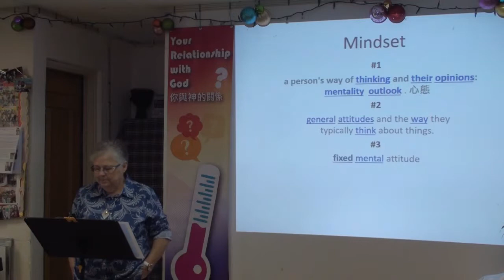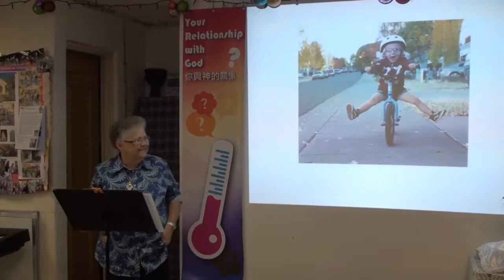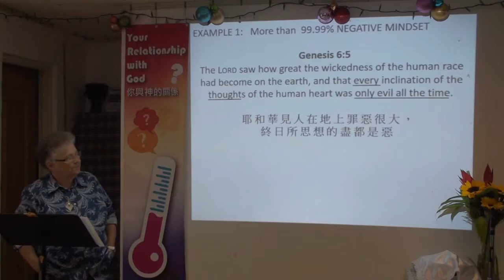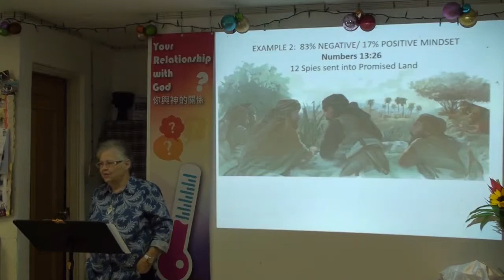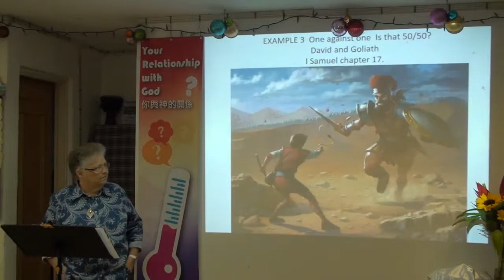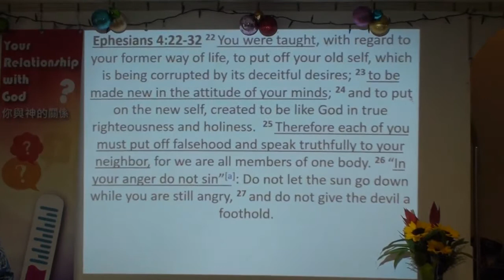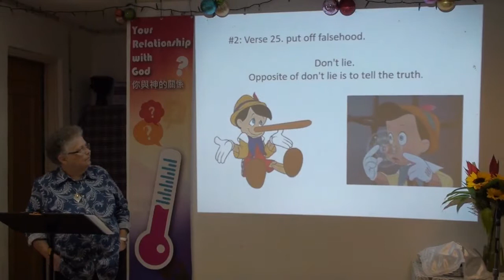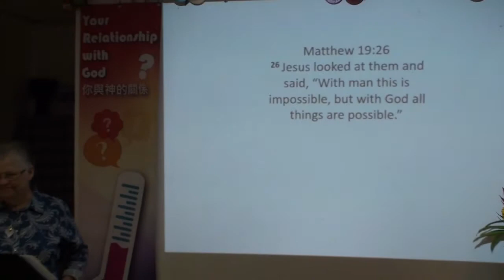(2018-12-16) Sermon on Mindset 思想模式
Sermon on Mindset at Fairview Park Christian Church, Yuen Long, Hong Kong 香港, 元朗, 錦繡花園基督教會講道 - 思想模式